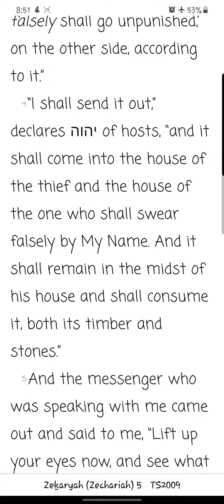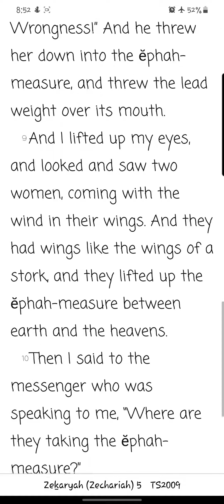Zekaryah/ Zechariah Chapter 5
Reading of the fifth chapter of Zekaryah/ Zechariah from the You Version app TS2009 Version. New chapters/books will be uploaded daily.